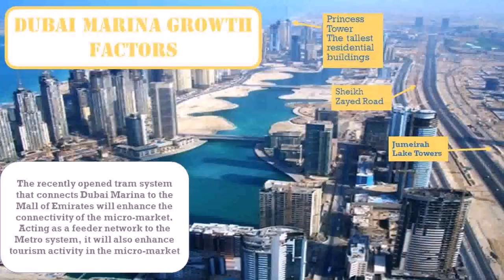Princess Tower In Dubai Uae (see description)